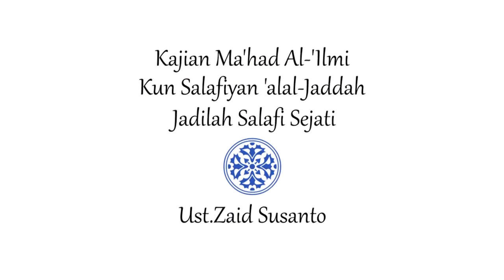Kajian Islam: Jadilah Salafi Sejati (Bag. 2) - Ustadz Zaid Susanto, Lc.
Kajian yang memakai kitab Kun Salafiyan 'alal Jaddah ini, sangat menarik, mengerti bagaimana caranya menjadi salafi sejati.

Simak kajian lengkapnya dalam video berikut ini.